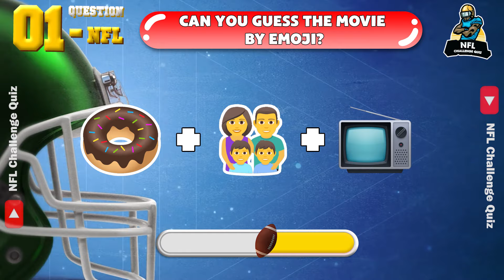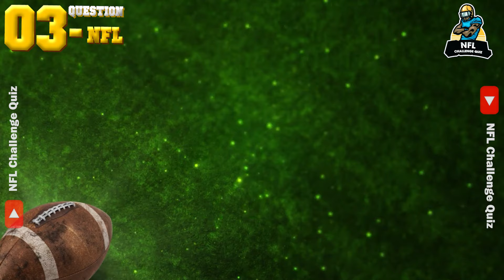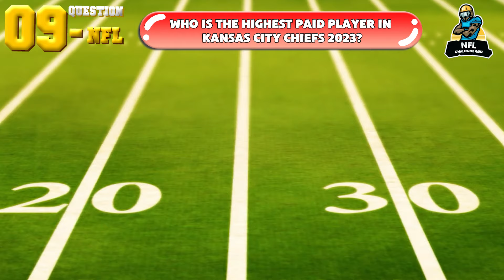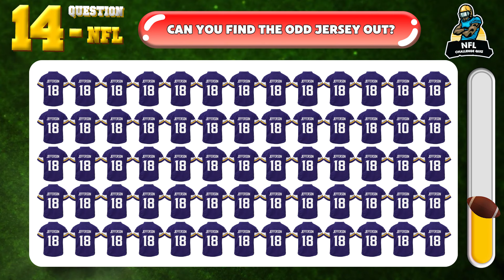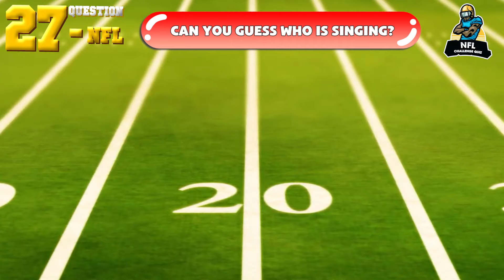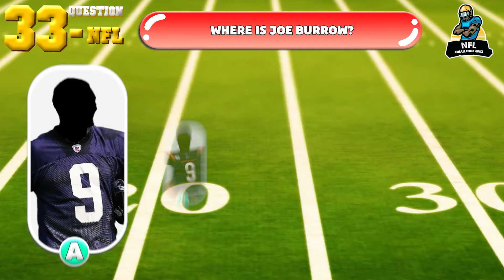🎁🎯Can You Guess the NEW TEAM and Emoji and SONG of Football Players ?Joe Burrow, Patrick Mahomes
Welcome to NFL Challenge Quiz